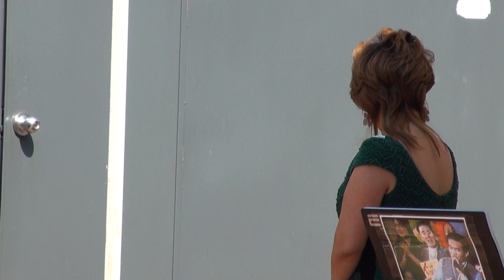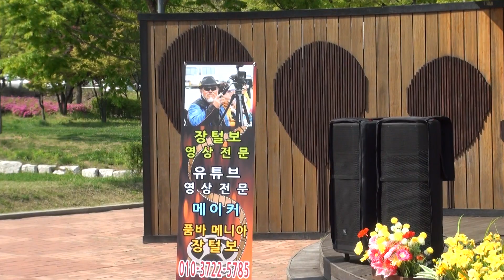장윤주 가수(오직한사람*꽃길*사랑님)류주상단장(010-6224-0053)찾아가는유엔아이문화예술단17-4-29편집자 장털보